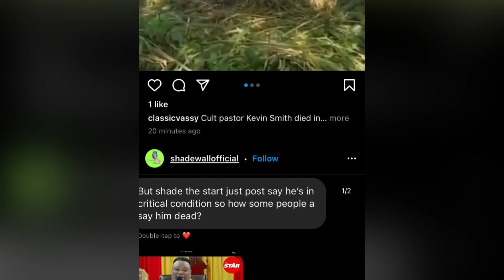Cult Pastor De@d | Kevin Smith Died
Kevin O Smith the controversial pastor of the Pathways International Kingdom Restoration Ministries and a policeman have succumbed to injuries received in a car crash.

➡️ I'm on the road to 10k! 🎉 Help me get there!